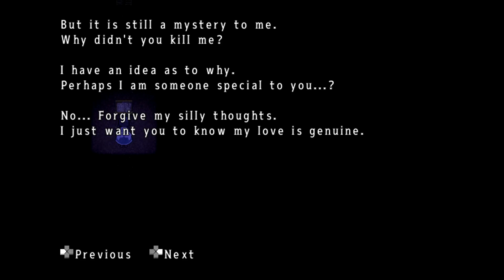Mother? | Mad Father Blood Moon Part 5